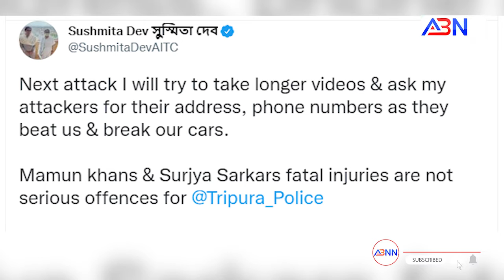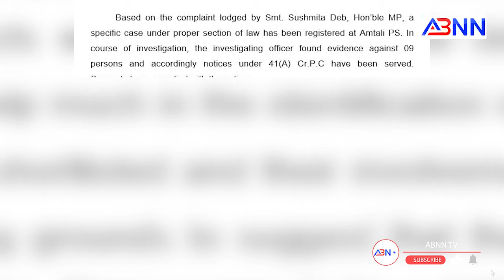अगली बार जब हमला होगा, मैं लंबा वीडियो बनाऊंगी : Sushmita Dev || ABNN NEWS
टीएमसी नेता और राज्यसभा सांसद सुष्मिता देव ने काफिले पर हमले के मामले में कार्रवाई न करने पर त्रिपुरा पुलिस पर निशाना साधा है.